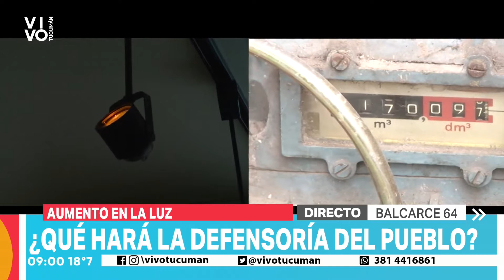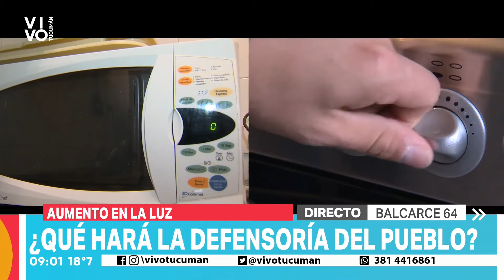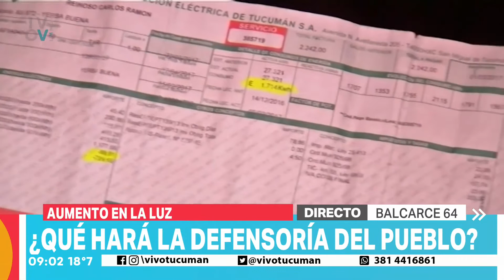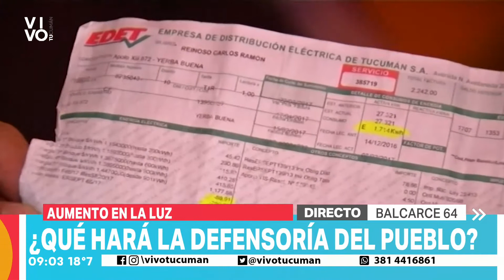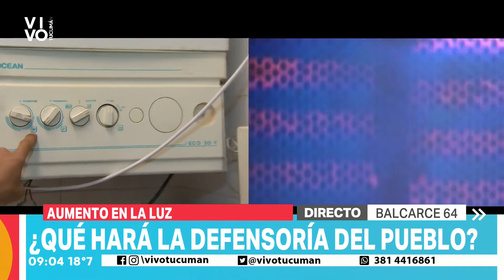¿Que hará la Defensoría del Pueblo ante el aumento de la tarifa eléctrica?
El Defensor del Pueblo Eduardo Cobos habló sobre el nuevo incremento de la tarifa eléctrica en Vivo Tucumán.